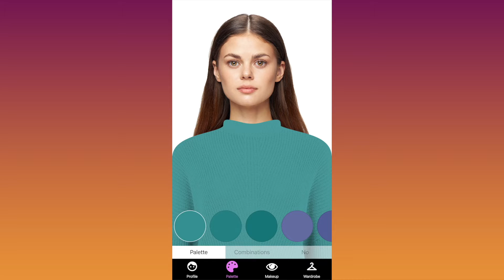Dressika: seasonal color analysis, hair color changer, color palettes, make-up colors, dressing room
Dressika is a personal AI shopping assistant and color style consultant. The app has a unique feature - automatic personal color analysis. Just take a selfie to find out your season color, seasonal color palettes and make-up colors. Use a virtual dressing room to create perfect outfits.

👗 Wardrobe:
☆ store looks in your virtual wardrobe, combine clothes to find a new perfect outfit for your closet;
☆ create a capsule wardrobe like a stylist using seasonal colors;
☆ follow fashion trends, make great individual looks using seasonal color analysis, and share your style with friends.

📷 Seasonal color analysis:
☆ select between automatic color analysis and manual color quiz for professionals;
☆ pass a seasonal color quiz based on four seasons color theory to determine one of 12 season colors: light summer, soft summer, cold summer, deep autumn, warm autumn, soft autumn, light spring, bright spring, warm spring, deep winter, bright winter, cold winter;
☆ use personal color analysis to determine the colors of clothing and makeup that enhance natural beauty and harmonize with skin complexion, eye color, and hair color.

👩‍🦰 Hair color changer:
☆ try on 180 hair colors;
☆ experiment with hair colors that are best for your seasonal color type.

👚Dressing room:
☆ use a virtual fitting room to try on looks from online stores before the purchase;
☆ select an outfit according to your seasonal colors and make-up palette.

🎨 Personal color palettes:
☆ combine 120 colors from the seasonal color palettes to create stylish, trendy & fashion looks;
☆ add favorite colors to the color palette using a color wheel;
☆ mix and match looks and accessories using an additional color palette with color combinations.

💄 Make-up palettes:
☆ explore 70 make-up colors for each color type (lipsticks, eyeshadows, eyeliners, blushes);
☆ apply virtual makeover to see the entire look.